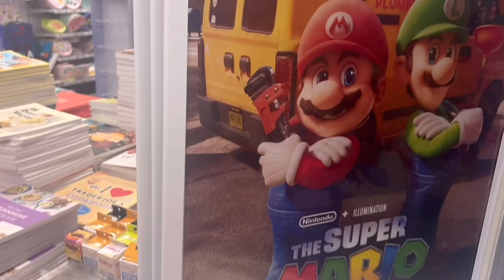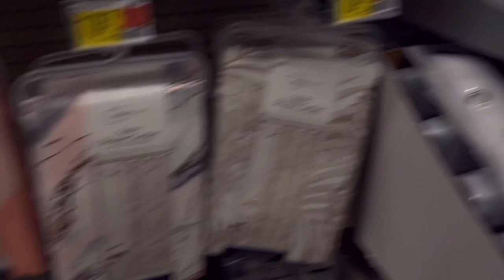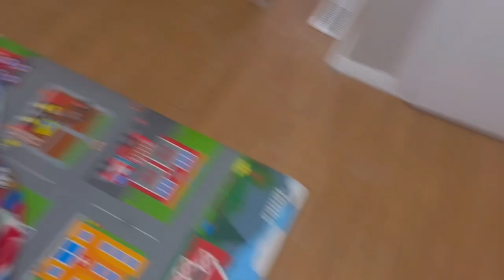MOVING VLOG | moving into my first apartment @19 , shopping , new beginnings, life update ! 🌸🌱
Hey guys i missed yall real bad its crazy fr fr , i can wait to get back active start posting weekly again hopefully making it to the daily stage . i been so busy with everything becoming a adult, mothering , work , just everything. i worked so hard to get where im at today i couldnt do it without y’all & god ofc. im staying motivated this year getting my channel back rolling . i will be posting weekly vlogs , storytimes , pranks , grwm , etc from now on . i cant wait for yall to see the rest of my journey/ watch me grow . i love yall so much thank you for supporting me ! 🥹🥹